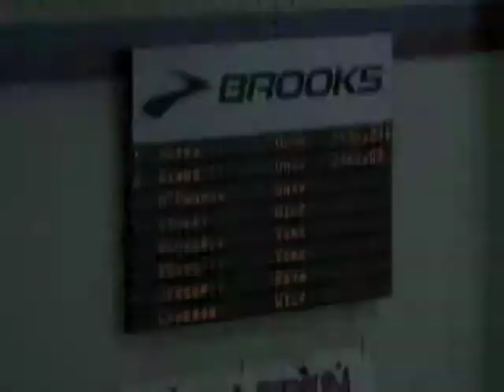OUA Mens 1000m Heat 1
OUA 1000m Heat 1 - Barry